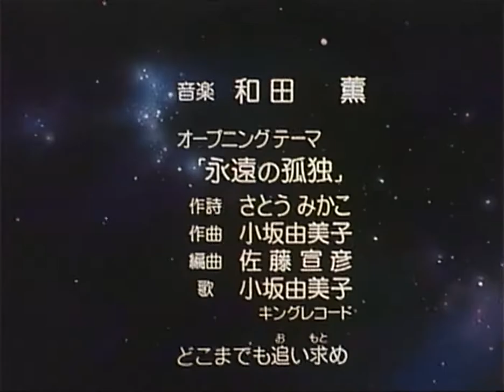Tekkaman Blade OP 2 - Eternal Loneliness (永遠の孤独) Ver 2.2